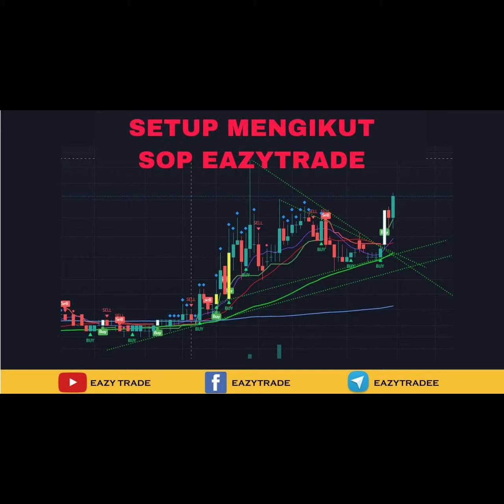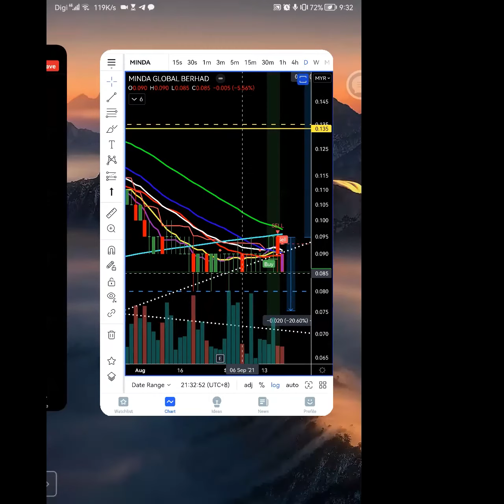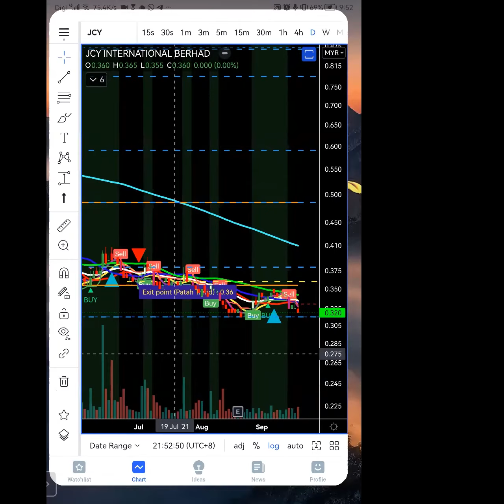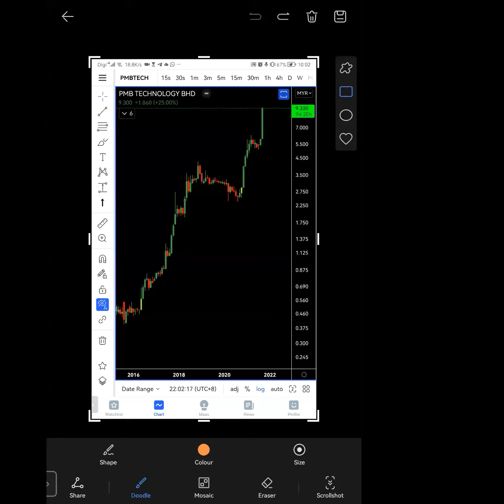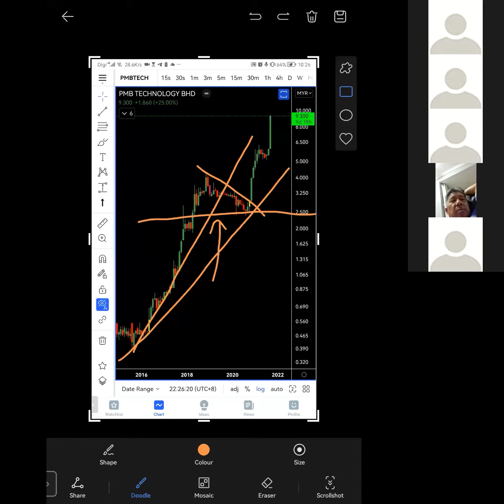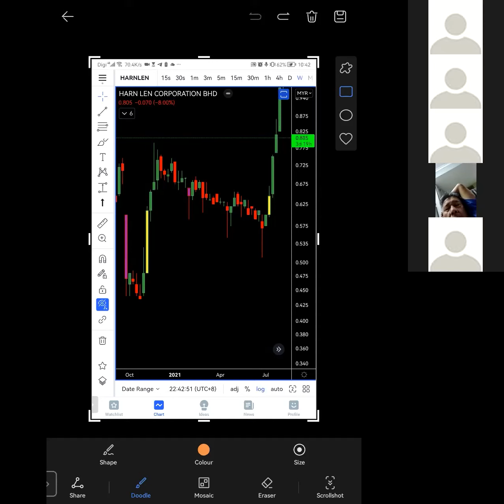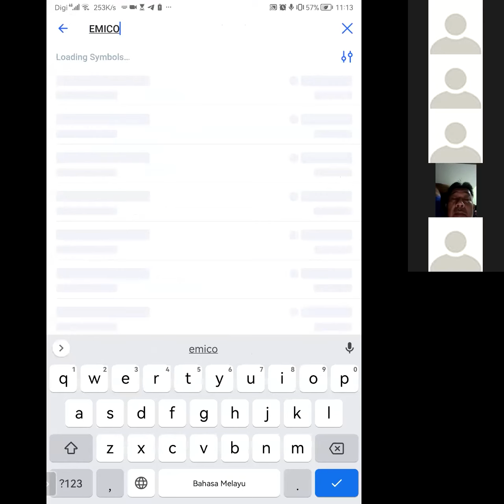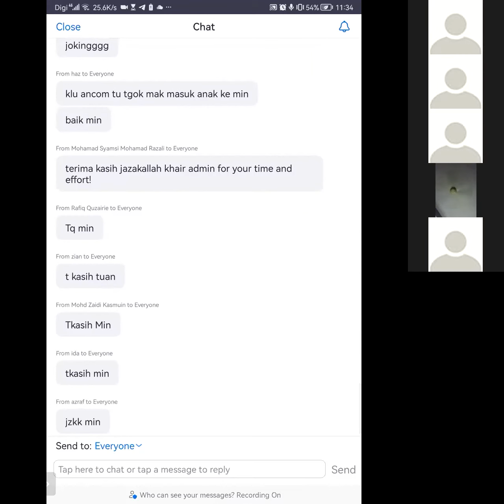Kelas 040 Setup Mengikut SOP Eazytrade 20 September 2021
Setup cara eazytrade:

1.kaunter wajib uptrend@ sideway nak ke uptrend,downtrend abaikan terus- identify dengan buka tf besar untuk nampak keseluruhan chart dan tgk structure,adakah uptrend atau downtrend

2. Kenali support resistance- tanda dan lukis semua support resistance major dan minor sama ada structure,trendline,dynamic

Antara setup entry-
-rebound support structure major
-breakout resistance structure major dan pullback dry vol
-rebound uptrendline major @pullback dry vol
-rebound ma,lagi besar ma lagi kuat reboundnya @pullback dry vol
-break downtrenline major @ break dan pullback dry volm

Lagi banyak ada kombinasi dalam satu setup,lagi better

3.indi eazytrade sebagai panduan untuk swing- anticipate awal signal sebelum signal keluar untuk mnegurangkan risk

4.kira risk reward:
-risk adalah area cutloss,cutloss bukan set 10% or sebid dua,tapi set di kawasan patah structure.